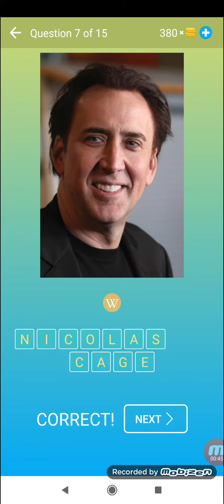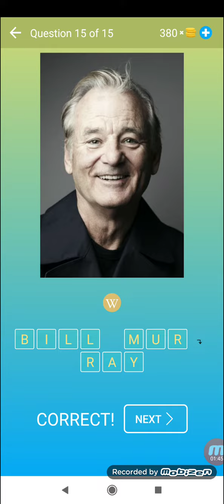Aktorzy z Hollywood: Zgadnij celebrytę - Poziom 9 - Kwiz gra - Beeks